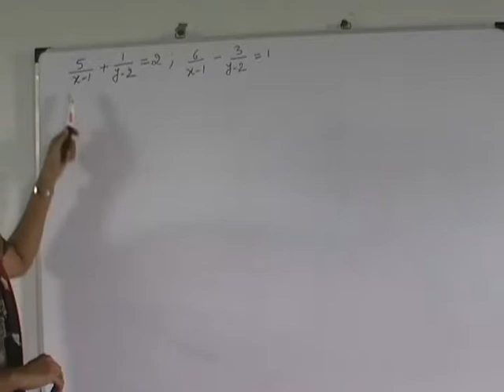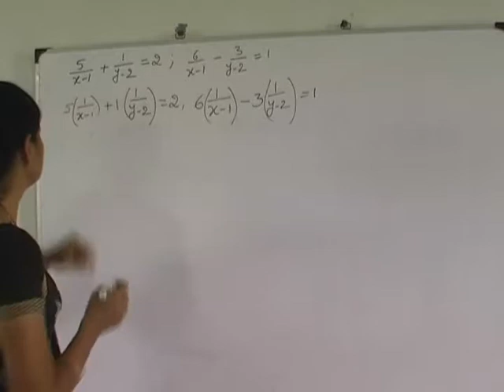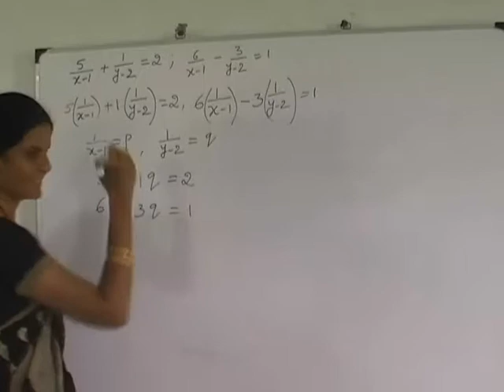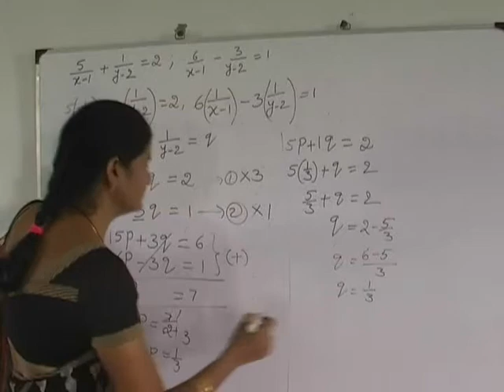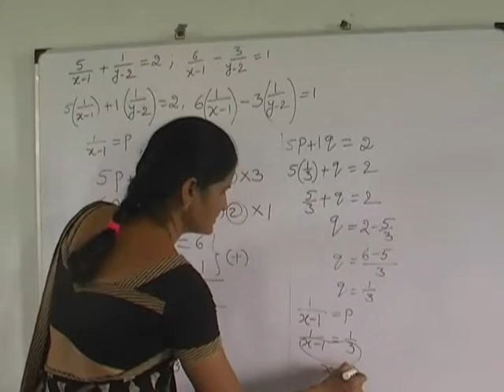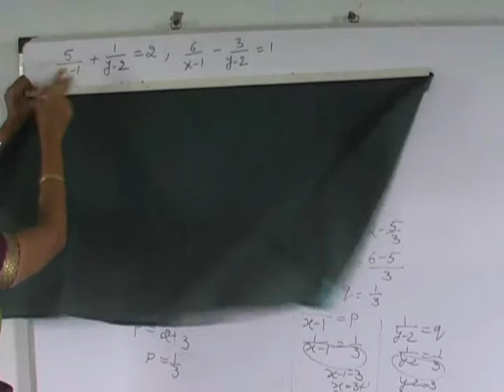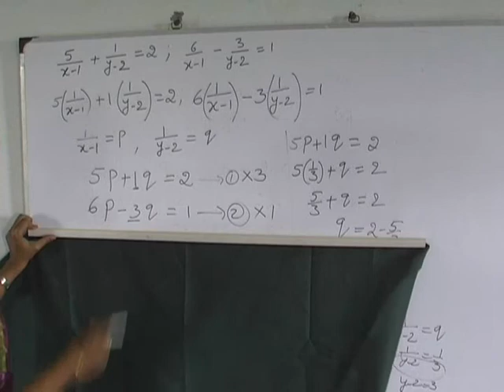రెండు చరాళులలో రేఖీయసమీకరణాలు 99 page 4 3 i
x class maths TM rendu chararasulalo rekheeya sameekaranalu